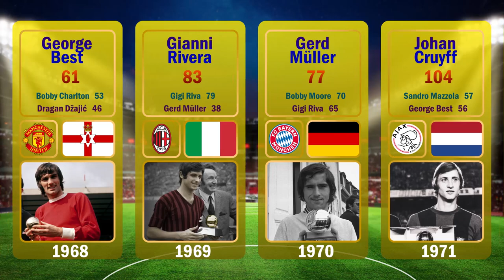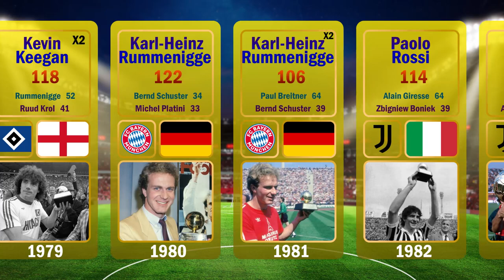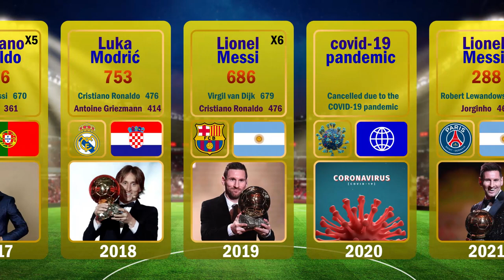All Ballon d'Or Winners 1956-2022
Due to the 2022 Ballon d'Or ceremony being held tonight, we had a look at all the winners of this award from 1956 to 2022.